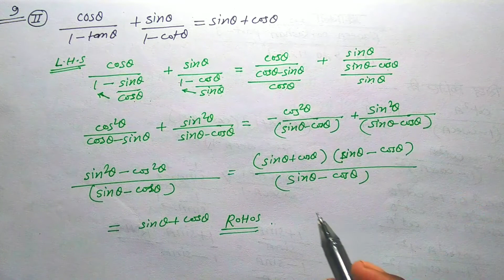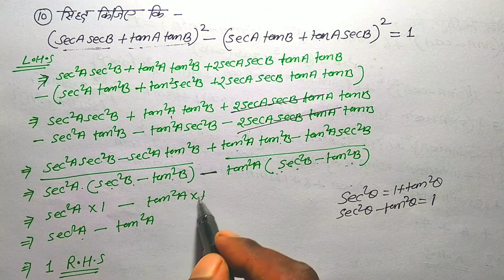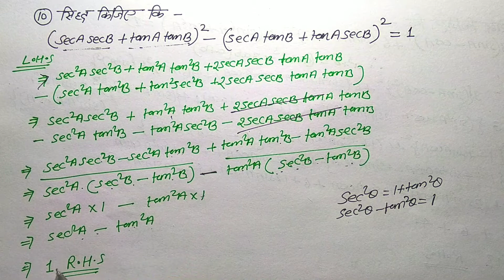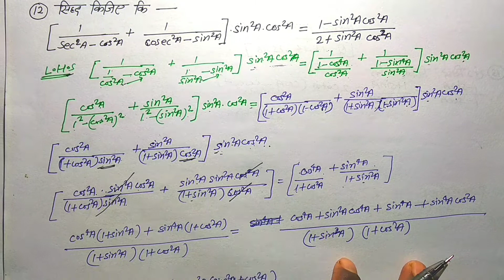exercise 3B part3 11th math nageen parkashan, trigonometry , madhur gupta 11th ganit hal,paaspur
exercise 3B part2 11th math nageen parkashan, trigonometry , madhur gupta 11th ganit hal,paaspur
exercise 3B part1 11th math nageen parkashan, trigonometry , madhur gupta 11th ganit hal,paaspur